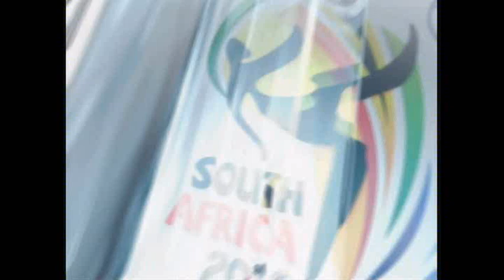FIFA WC2010 - Oceania Qualifying - New Caledonia vs New Zealand [1/2] (147)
FIFA World Cup 2010 - Oceania Qualifying - New Caledonia vs New Zealand [1/2] (147) This is a FIFA World Cup 2010: South Africa walkthroughs on Legendary Difficulty Playlists and other walkthroughs can be found at the site. Guide by n1backstabber1